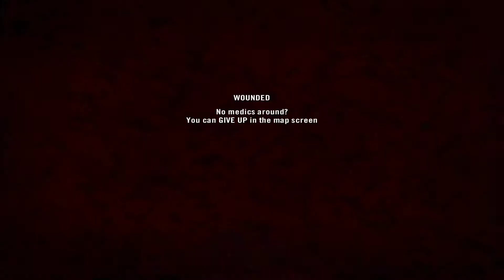This is... Project Reality Pt.91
Some random gameplay parts.